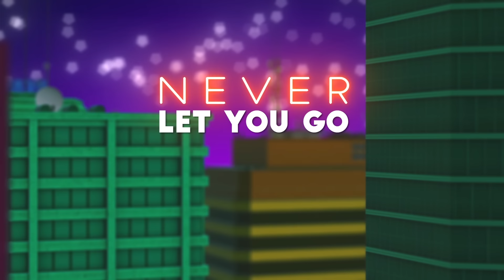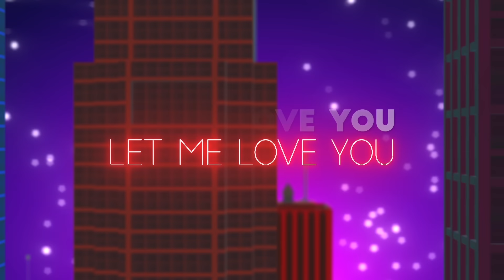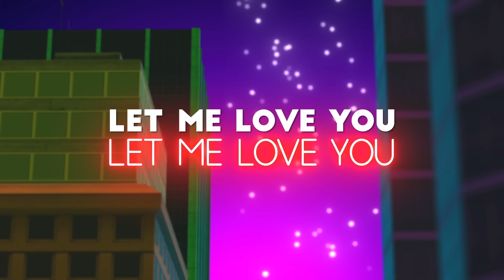KIDZ BOP Kids - Let Me Love You (Official Lyric Video) [KIDZ BOP 34]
Sing along to “Let Me Love You" from KIDZBOP34 with The KIDZ BOP Kids! Get KB34 below

Have the 'Best Time Ever' at our all-new 2017 tour!